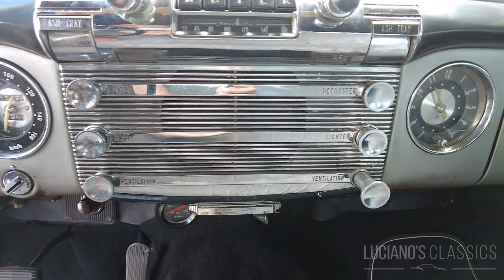1951 Buick Special 2-Door Walkaround & Sound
Ein seltener Anblick in einem interessanten Zustand: Aussen stark patiniert und von der Sonne gepeinigt, innen ebenfalls patiniert aber gepflegt und von unten ein rostfreier, frisch versiegelter Traum. Dieses Coupé sucht jemanden, der gerne gemütlich cruist und dem es egal sein will, ob die Karosserie noch die eine oder andere Alters- oder Gebrauchserscheinung mehr auf sich nimmt.

Der Special ist tadellos gewartet, zuverlässig und sehr angenehm zu fahren. Sein Reihenachtzylinder startet ohne zu meckern und blubbert gutmütig vor sich hin, während die Dynaflow-Automatik sanft durch die Gänge schaltet und die Insassen auf den zwei verbauten Sofas gemütlich durch die Gegend rollen lässt.

Modellgeschichte:

Der Buick Special war eine PKW-Modellreihe die im Modelljahr 1930 und dann von 1934 bis 1958 von GM in den USA gefertigt wurde. Bis 1935 hiess die Baureihe nur Serie 40, ab 1936 kam die Bezeichnung Special dazu. In den Modelljahren 1961 bis 1969 tauchte der Special wieder auf, allerdings ohne die Seriennummer 40.

Ab 1940 bekam der Special eine neue Karosserie ohne Trittbretter und mit in die vorderen Kotflügel integrierten Scheinwerfern. Der Kühlergrill hatte wieder horizontale Chromstäbe, entsprach in seinen Umrissen aber dem des Vorjahres. 1941 verschmolzen die Scheinwerfergehäuse vollständig mit den nun voluminöseren vorderen Kotflügeln. Im letzten Jahr der Vorkriegsproduktion, 1942, bekam der Special noch einmal ein neues Gesicht. Der flache, hufeisenförmige Kühlergrill trug nun wieder senkrechte Chromstäbe und die Motoren leisteten mit 110 PS geringfügig weniger als im Vorjahr.

1946 startete Automobilproduktion wieder mit nur geringfügig veränderten letzten Vorkriegsmodellen. Der Motor wurde unverändert übernommen und neben einer viertürigen Limousine gab es nur noch eine zweitürige Sedanette (Fliesshecklimousine). Bis einschliesslich 1949 gab es nur kosmetische Änderungen.

Ab 1950 erstreckten sich die senkrechten Chromstäbe des Kühlergrills bis in die vorderen Stossfänger. Als dritte Karosserieform kam wieder ein zweitüriges Coupé dazu und es gab auch wieder eine einteilige Windschutzscheibe.

Das Modelljahr 1951 brachte vor allen Dingen einen grösseren Motor. Der neue Reihenachtzylinder hatte einen Hubraum von 4315 cm³ und leistete 120 PS bei 3'600 Umdrehungen. Der Kühlergrill mit schmäleren vertikalen Chromstäben wurde vom in der Mitte abgesenkten vorderen Stossfänger und einer massiven Chromspange über dem Kühlergrill umrahmt. Neu war auch das zweitürige Hardtop-Coupé.

ENGLISH

A rare sight in an interesting condition: outside heavily patinated and battered by the sun, inside also patinated but well maintained and from below a rust-free, freshly sealed dream. This coupe is looking for someone who likes to cruise comfortably and who doesn't care if the body shows one or two more signs of age or use.

The Special is impeccably maintained, reliable and very pleasant to drive. Its inline eight-cylinder starts without a bleat and bubbles along good-naturedly, while the Dynaflow automatic shifts smoothly through the gears and lets occupants roll along comfortably on the two built-in sofas.

Model History:

The Buick Special was a passenger car model series manufactured by GM in the United States in the 1930 model year and then from 1934 to 1958. Until 1935 the series was called just Series 40, but from 1936 the designation Special was added. The Special reappeared in the 1961 to 1969 model years, but without the serial number 40.

Starting in 1940, the Special got a new body without running boards and with headlights integrated into the front fenders. The radiator grille again had horizontal chrome bars, but its outline matched that of the previous year. In 1941, the headlight housings completely merged with the now more voluminous front fenders. In 1942, the last year of pre-war production, the Special was given another facelift. The flat, horseshoe-shaped radiator grille now again bore vertical chrome bars and the engines, at 110 hp, produced slightly less than the previous year.

In 1946, automobile production started again with only slight changes to the last pre-war models. The engine was adopted unchanged and in addition to a four-door sedan, there was only a two-door sedanette (hatchback). Up to and including 1949, there were only cosmetic changes.
From 1950, the vertical chrome bars of the radiator grille extended into the front bumpers. A two-door coupe was again added as a third body style, and there was also a one-piece windshield again.

The 1951 model year brought above all a larger engine. The new in-line eight-cylinder engine had a displacement of 4315 cm³ and produced 120 hp at 3,600 rpm. The radiator grille with narrower vertical chrome bars was framed by the front bumper, which was lowered in the center, and a solid chrome bar above the grille. The two-door hardtop coupe was also new.